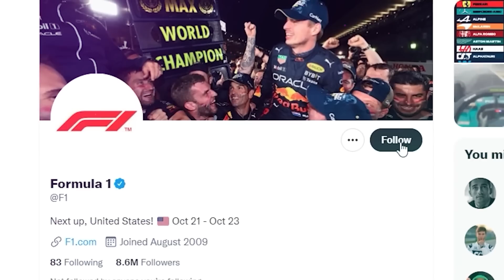Red Bull Chief RESPONDS to Russell’s Claim That Red Bull Is CHEATING Again!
🏎️ Get ready for the latest F1Drama between Red Bull and Mercedes, as George Russell accuses Red Bull of cheating by sandbagging to gain an unfair advantage! 🤯 We'll break down the accusations, reactions from both teams, and share fan responses to the controversy. 🍿 Join us as we explore the thrilling world of Formula One, discussing Red Bull's performance, Verstappen's confidence, and the escalating rivalry between the two teams. 🏆 Don't miss out on the pulse-pounding action! 🏁 redbullf1 mercedesf1 formula1 australiangp f12023 verstappen georgerussell christianhorner F1Controversy 🎉